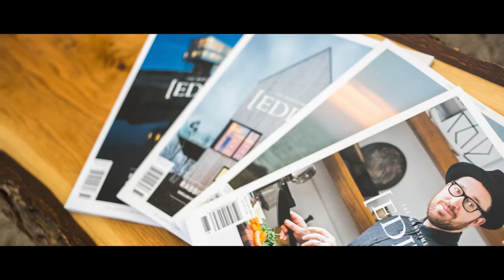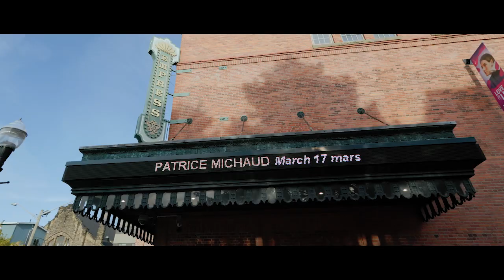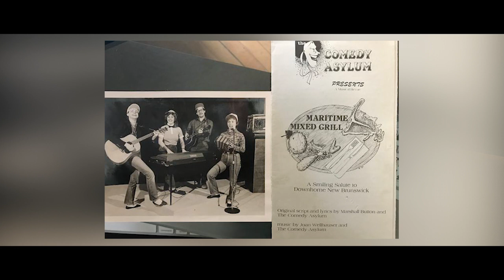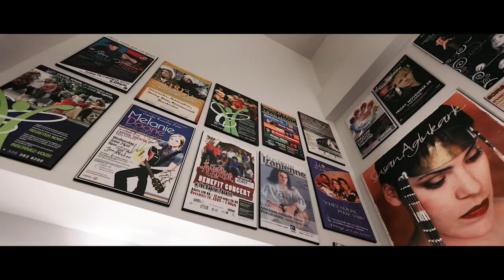Atlantic Edition with James Mullinger: Season 3 Episode 2 (Marshall Button in Moncton, NB)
James Mullinger heads to Moncton, New Brunswick to chat with one of the true forefathers of New Brunswick comedy, Marshall Button. Best known for his internationally renowned character Lucien, the Northern New Brunswick blue-collar philosopher who Peter Gzowski called a “national treasure”. Marshall Button has been an actor, comedian, writer, and director, creating and performing comedy across New Brunswick, Canada and the world for decades to critical acclaim and the delight of his audiences.

He has received the Order of Moncton, the Order of New Brunswick, and has contributed and made countless appearances on national radio and television shows including a guest appearance on Royal Canadian Air Farce. But he isn’t just a performer, he also founded the Hubcap Comedy Festival, and has spent years as an artistic director and artist in residence at the Capitol Theatre. In short, he’s a builder who’s spent much of his time supporting and creating opportunities for other performers and comedians in New Brunswick.